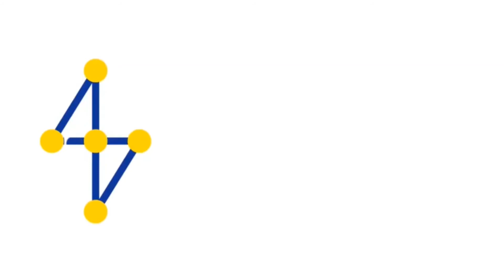CANON - PIXMA G2415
İSTEHSALÇI -CANON
Çapın tipi - Rəngli
Səhifə resursu - 12000 səhifə
Rəngli kartricin resursu - 7000 səhifə
Maksimal format - A4
Çapın sürəti  - səhifə (1 dəq.)
Displey - Var
Əməliyyat sistemi - Windows, Mac OS
Fərqli funksiya - Skayner
İstehsalçı ölkə - Vyetnam